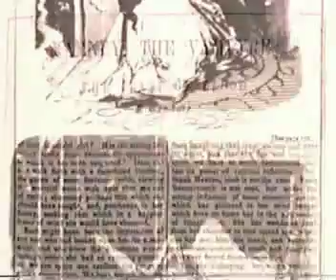Real Vampires - Part 11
Since the dawn of civilization, blood-drinking ghouls have been documented in every major culture around the world. From the ancient Babylonian Edimmu through Richard Trenton Chase and Jeffrey Dahmer, vampire-like beings have walked among the living.

This program takes you on a terrifying historical journey through the ages, with vivid stories of people like the 16th century Hungarian noblewoman Elizabeth Bathory -- better known as the "Blood Countess" -- who tortured and killed over 600 servant girls, drinking and bathing in their blood.

Other notorious figures include the real-life Dracula, Prince Vlad Tepes -- born in 1431 in Transylvania -- who impaled and killed over 100,000 people; and the German butcher Fritz Harmann whose deadly bite claimed at least 24 young victims -- and who later ground up the body parts to make sausages which he ate himself and also sold to his customers.

These and many other incredible legends are revealed in this feature-length program. Do vampires really exist? Learn the truth and find out for yourself.